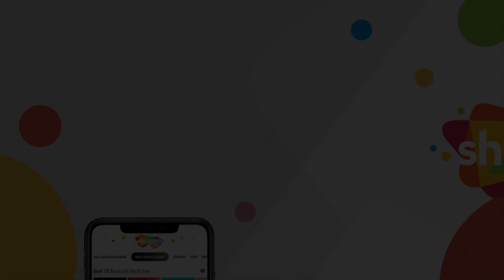दौलत के गुरुर ने अँधा कर रखा हैं | Aap Ki Parchhaiyan (1964) (HD) - Part 4 | Dharmendra, Supriya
Movie Name - Aap Ki Parchhaiyan (1964)
Star Cast - Dharmendra, Supriya Choudhury, Suresh, Shashikala, Om Prakash, Vijayalaxmi, Nasir Hussain, Leela Chitnis, Manorama, Brahm Bhardwaj
Cinematographer - K.H. Kapadia
Story - Mohan Kumar
Screenplay - Mohan Kumar
Dialogues - Sarshar Sailani
Editor - Nand Kuma

Doctor Baldev (Suresh) hailing from a middle-class family marries a rich woman named Rekha (Shashikala). While she is willing to make adjustments to fit into her new family, Baldev feels guilty for giving her a life devoid of comforts. He instigates her to neglect her duties, and takes her to parties and outings. The blame of his changing attitude is put on Rekha. As a result, she suggests moving out of the house, thus starting a cold war among the family members. Matters keep escalating until Baldev's younger brother (Dharmendra) is forced to intervene.